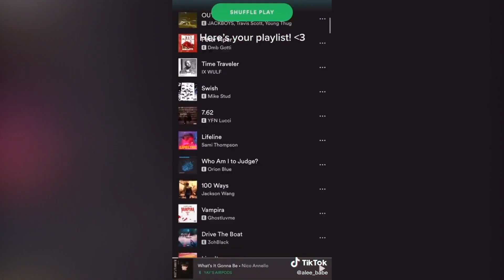Okay now put your ass on my d*ck TikTok - TikTok Dance and Tutorial